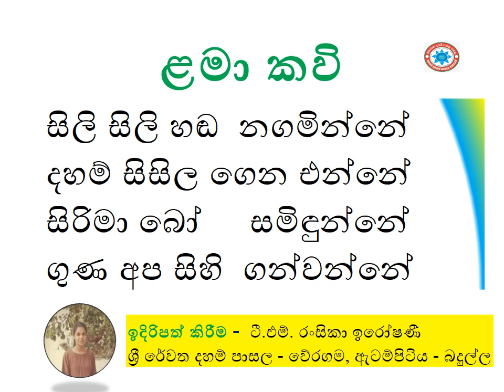සිලි සිලි හඬ නගමින්නේ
දහම් සිසිල ගෙන එන්නේ
සිරිමා බෝ     සමිඳුන්නේ
ගුණ අප සිහි  ගන්වන්නේ